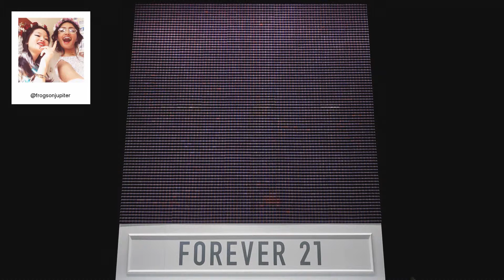F21 Thread Screen